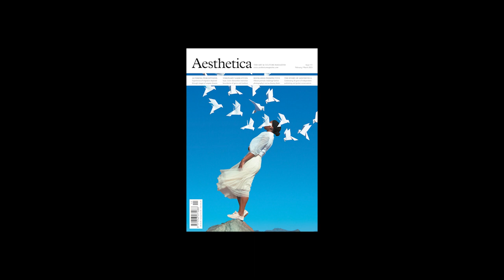Aesthetica Issue 111: 20th Anniversary Edition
Time waits for no one. I think about that phrase often. This issue of Aesthetica marks 20 years since the first issue was published. I have a whole host of emotions: cheer, disbelief, excitement, pride, surprise – the list goes on. Dale Donley and I set up this magazine when we were students. The pillars of this company were – and remain – equality, creativity and diversity. We are passionate about art and culture, and because Dale and I started from the right place with Aesthetica, we've had the longevity of 20 years.

Everything we do is because we believe in the power of art to make positive changes to contemporary society: it helps us to make sense of the world and times we are living in. I look back and see myself as a younger woman with this unwavering resilience. I am proud of the Magazine, Film Festival, Art Prize, Future Now Symposium and Creative Writing Award. It hasn’t always been easy, but it has been worth it.

Inside this issue, we bring you two features about the 20th anniversary, including an article that looks at the magazine's history. It's almost mythological now, but it was a defining moment that I’d like to tell you about. We also curate a selection of our favourite images from previous editions. These are photographers who made a step-change for contemporary image-making. We have selected some amazing practitioners in this issue, including Nadine Ijewere, Cooper & Gorfer – and the venerable Isaac Julien.

In photography, we feature experimental works from Sebastiaan Knot, James Tralie and the atmospheric Maria Lax, as well as the bold colour blocking of Prince Gyasi. Fares Micue returns as our cover photographer. Finally, for the Last Words, we speak to Alex Prager, who discusses her exhibition at Lehmann Maupin in New York. Thank you for being part of Aesthetica, and enjoy this very special issue.